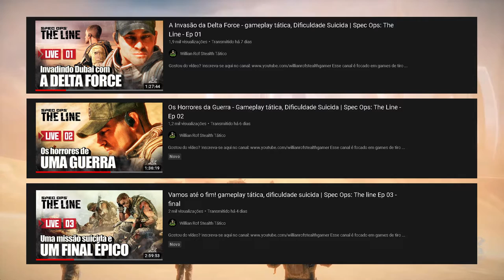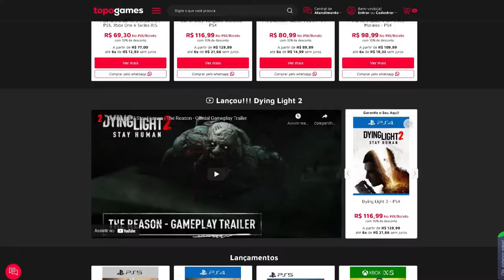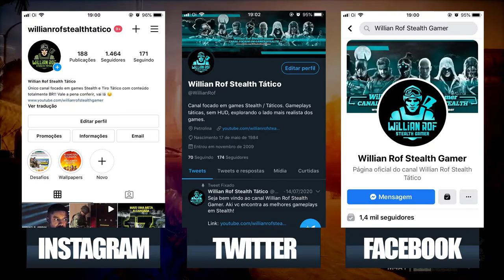Minha opinião sobre Spec Ops: The Line - É tudo isso mesmo?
hoje eu trago pra vocês o que eu achei de spec ops the line, esse game é tido por muita gente cmo um dos melhores jogos de tiro de todos os tempos e curiosamente eu nunca tinha parado pra jogar, mesmo com tanta gente me falando pra jogar, q eu iria gostar e tudo mais
Pois bem, decidi jogar pra ver se esse game era tudo isso mesmo e o melhor de tudo, decidi fazer isso em LIVE, com vocês e foi maravilhosa essa experiência. Quero agradecer aqui logo no inicio do vídeo a todos que acompanharam as 3 lives que fiz, os guerreiros interagiram, passaram suas impressões sobre o game tbm e o principal: fizeram tudo isso sem passar nenhum spoiler da campanha. É sério, eu me orgulho muito da comunidade que estamos criando aqui nesse canal, com pessoas educadas, racionais, inteligentes, enfim.

SEJA MEMBRO!

Facebook Page: willian rof stealth gamer

PLATAFORMAS ONDE JOGO:

PS4
PC